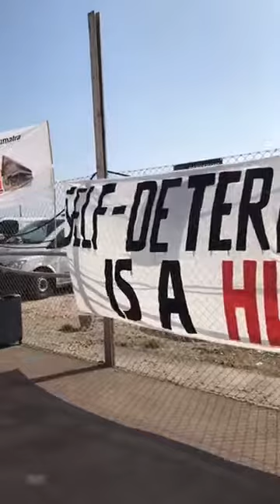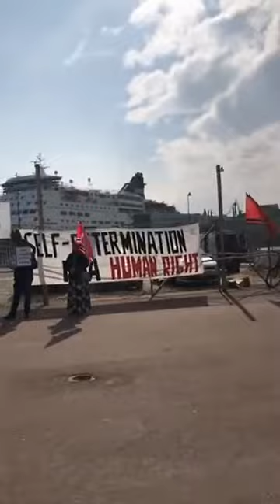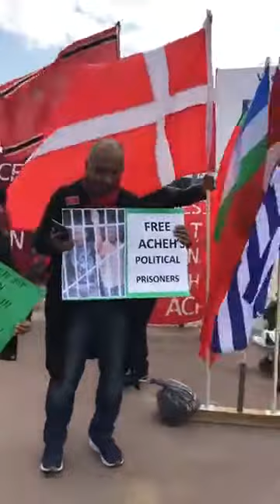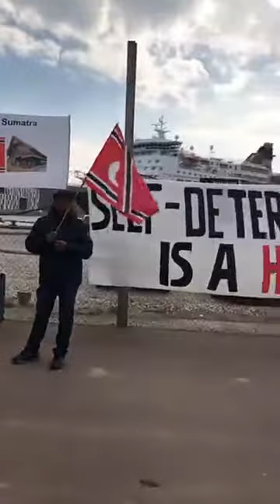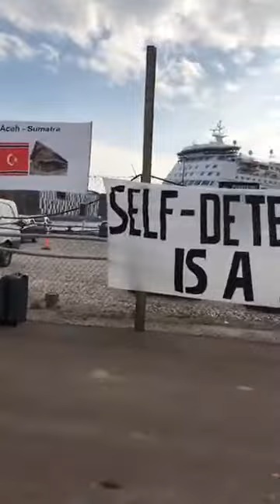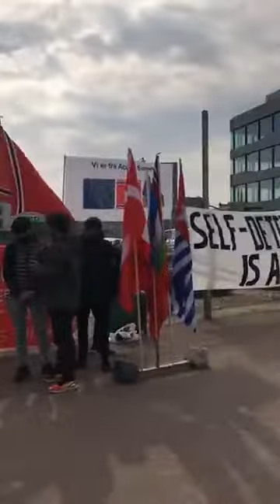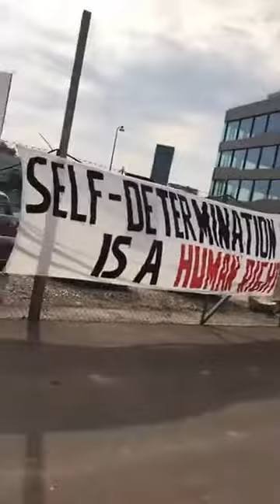26 Maret 1873 Maret 2021 Sejarah Yang panjang Pengkhianat Yang begitu kejam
26 Maret 1873
26 Maret 2021
Sejarah Yang panjang
Pengkhianat Yang begitu kejam